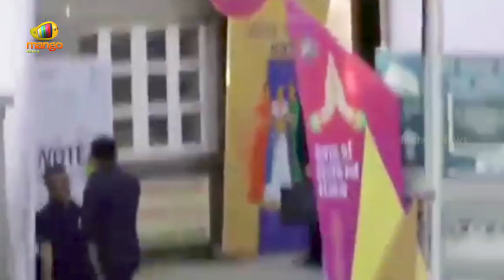PM Modi casts his vote in Ahmedabad | Lok Sabha Elections 2024 | Gujarat | Narendra Modi | BJP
PM Modi casts his vote in Ahmedabad. Prime Minister Narendra Modi casts his vote for the third phase of Lok Sabha Elections 2024 at Nishan Higher Secondary School in Ahmedabad, Gujarat.